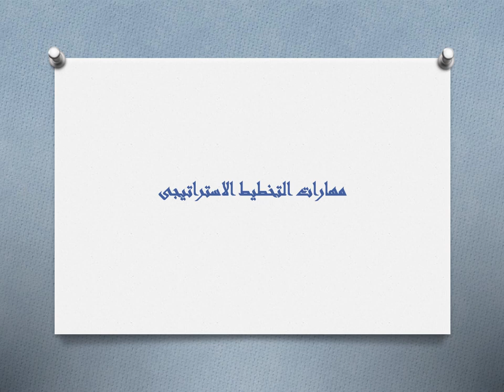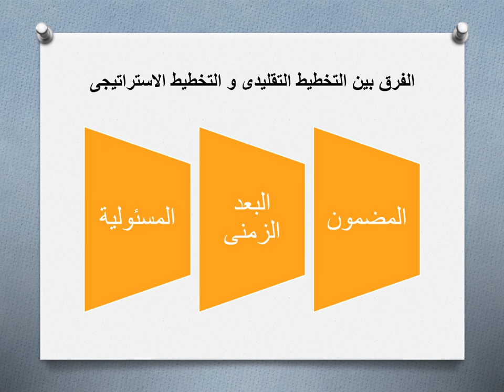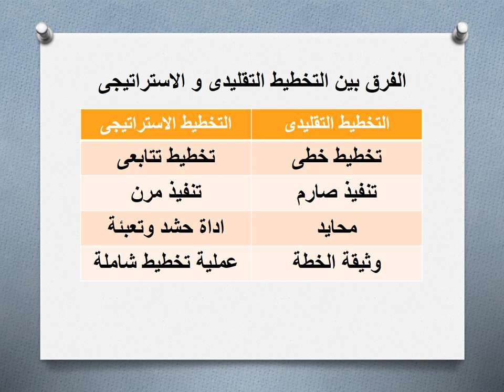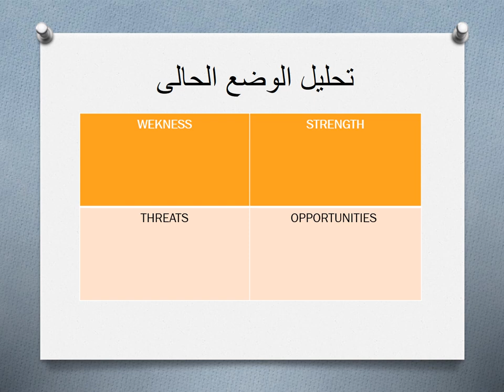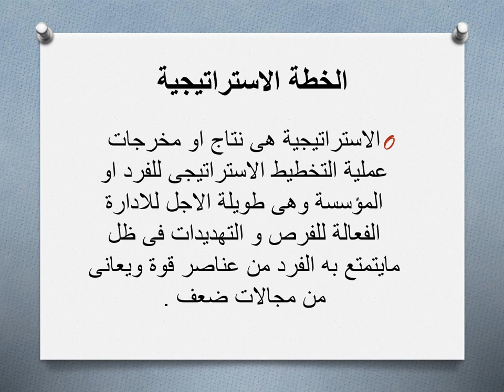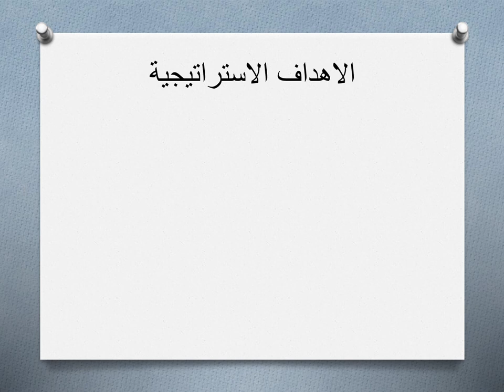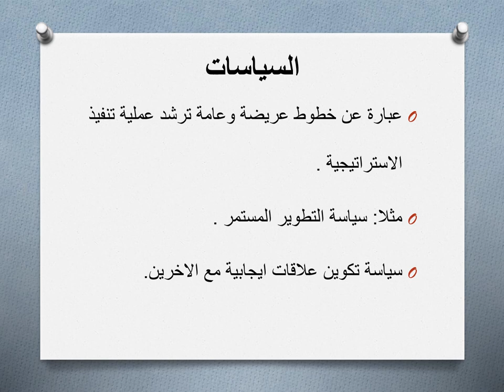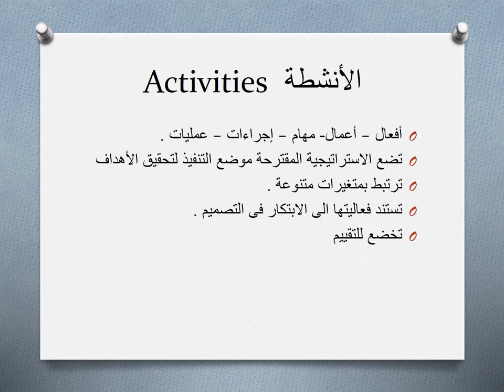تخصص تمويل واستثمار - تحليل القوائم المالية - د/ هدى الشيخ - التخطيط الاستراتيجي